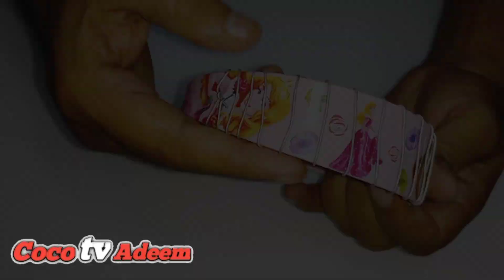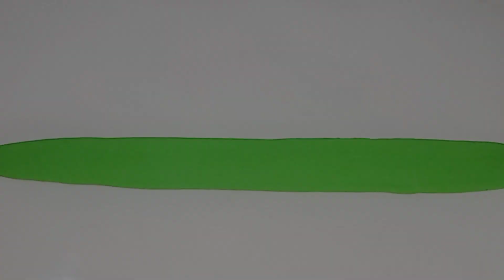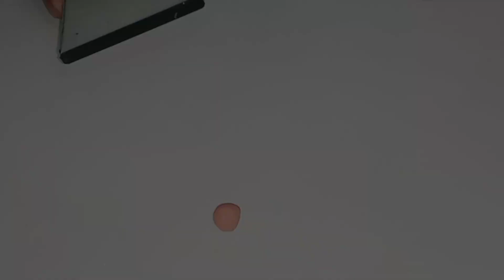clay beautiful hairband diy | hairclips using Airdry clay | 2 different pearl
Hello 👋 friends.

Welcome to Coco tv Adeem !!

polymer clay tutorials for beginners and advanced. I hope you'll have a great time
in this video I am making a clay beautiful hairband
hairband diy
clay hair band
clay hair accessories
polymer clay hair accessories
polymer clay hair clips
air dry clay hair band
air dry clay hair accessories
air dry clay se hair clip
clay se hairband banane ka tarika simple
hairband at home easy
hairband for baby girl
hairband hairstyle for short hair

Clay Art For Beginners.

Thank you so much friend for your Love and Support.